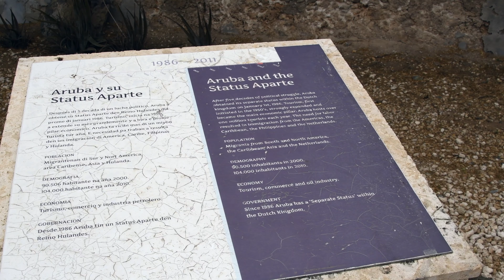Aruba 4K UHD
Sights and sounds of the island of Aruba (country within the Kingdom of the Netherlands). Filmed on location in June 2019.